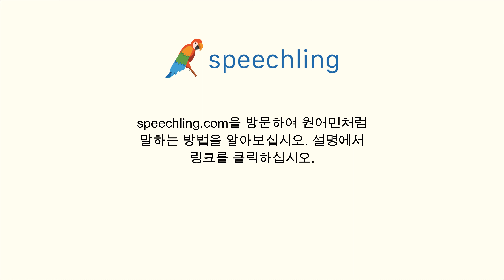독일어로 "취하다" 말하는 법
남자 목소리 :
schätzen

여성 목소리 :
schätzen

남성 음성 번역 :
취하다

여성 음성 번역 :
취하다